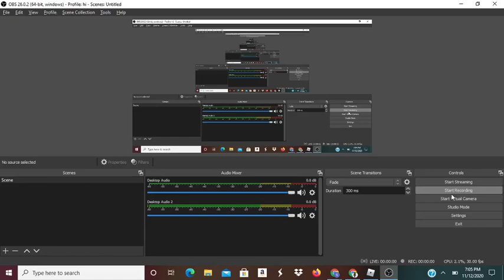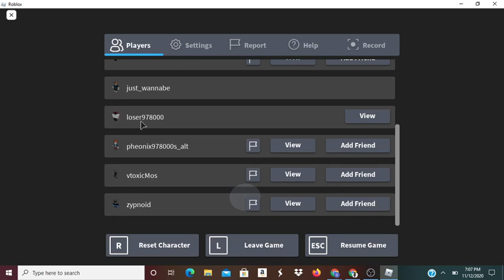TRADING FOR ULTRA VIOLET!!! (Roblox Assassin)